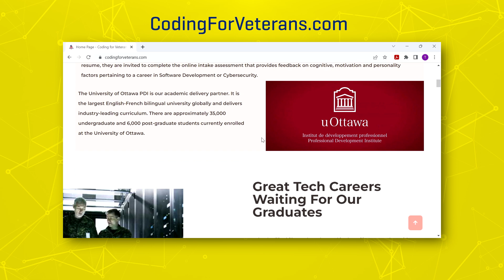BCIT | Coding for Veterans and Industrial Network Cybersecurity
The British Columbia Institute of Technology (BCIT) and Coding for Veterans have successfully launched Canada’s first Microcredential in Industrial Networking for Cybersecurity Professionals with support from the Ministry of Advanced Education and Skills Training and True Patriot Love Foundation. This new microcredential program supports veterans who have completed the Coding for Veterans’ IT Cybersecurity program in developing the needed operational technology skills essential to safeguard Canada’s critical infrastructure.

Read about how BCIT is training to help veterans upskill for cybersecurity careers: